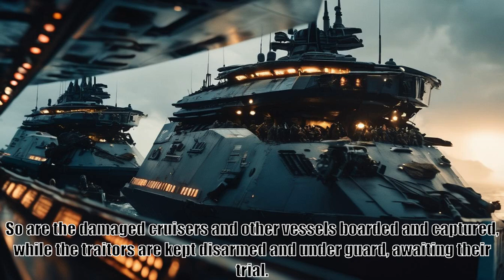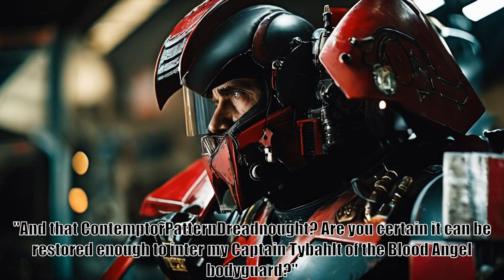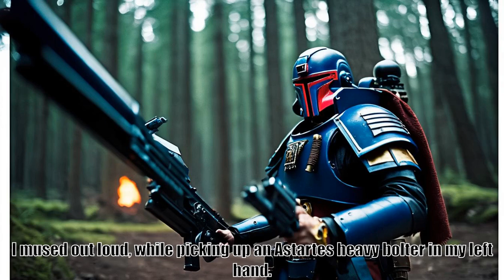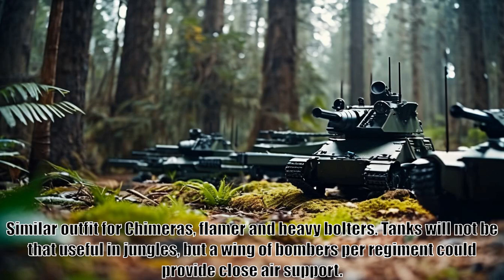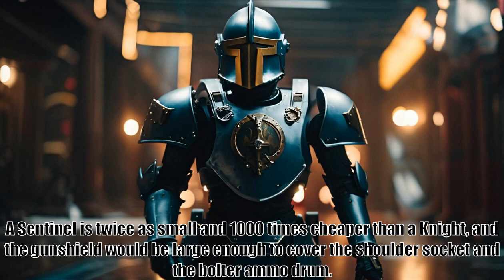40 Thousand Reasons, Chapter 85, Repair